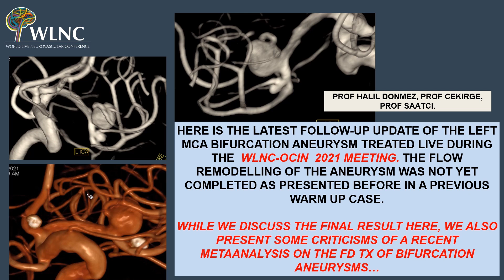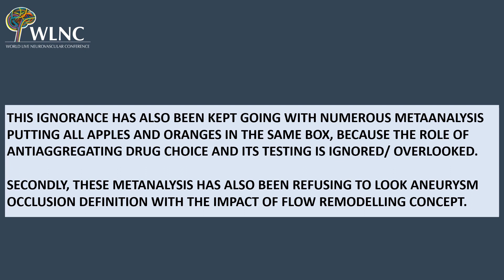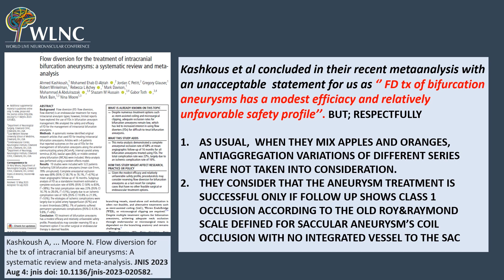WLNC ICURE STROKE 2024 Warm up Case 23